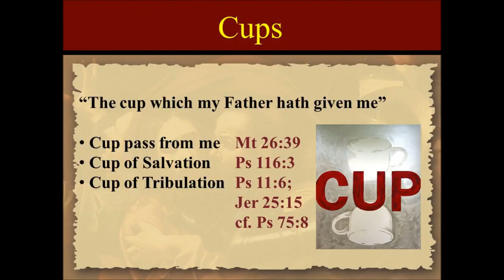Cup of the Lord Pt 4 NT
The Cup that Jesus drank from was Crucifixion and resurrection and one day coming king,
Isaiah Chapter 53: 1 Who hath believed our report? and to whom is the arm of the LORD revealed?
2 For he shall grow up before him as a tender plant, and as a root out of a dry ground: he hath no form nor comeliness; and when we shall see him, there is no beauty that we should desire him.
3 He is despised and rejected of men; a man of sorrows, and acquainted with grief: and we hid as it were our faces from him; he was despised, and we esteemed him not.
4 Surely he hath borne our griefs, and carried our sorrows: yet we did esteem him stricken, smitten of God, and afflicted.
5 But he was wounded for our transgressions, he was bruised for our iniquities: the chastisement of our peace was upon him; and with his stripes we are healed.

6 All we like sheep have gone astray; we have turned every one to his own way; and the LORD hath laid on him the iniquity of us all.
7 He was oppressed, and he was afflicted, yet he opened not his mouth: he is brought as a lamb to the slaughter, and as a sheep before her shearers is dumb, so he openeth not his mouth.
8 He was taken from prison and from judgment: and who shall declare his generation? for he was cut off out of the land of the living: for the transgression of my people was he stricken.
9 And he made his grave with the wicked, and with the rich in his death; because he had done no violence, neither was any deceit in his mouth.
10 Yet it pleased the LORD to bruise him; he hath put him to grief: when thou shalt make his soul an offering for sin, he shall see his seed, he shall prolong his days, and the pleasure of the LORD shall prosper in his hand.
11 He shall see of the travail of his soul, and shall be satisfied: by his knowledge shall my righteous servant justify many; for he shall bear their iniquities.
12 Therefore will I divide him a portion with the great, and he shall divide the spoil with the strong; because he hath poured out his soul unto death: and he was numbered with the transgressors; and he bare the sin of many, and made intercession for the transgressors.